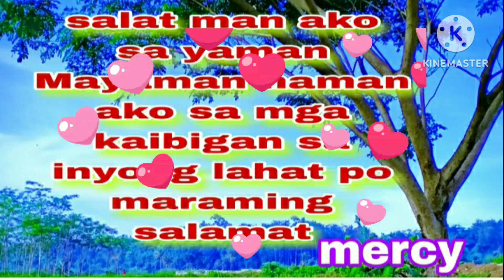MAYAMAN AKO SA KAIBIGAN MARAMING SALAMAT SA INYONG LAHAT#merciditavlog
MARAMING SALAMAT SA INYONG LAHAT#merciditavlog